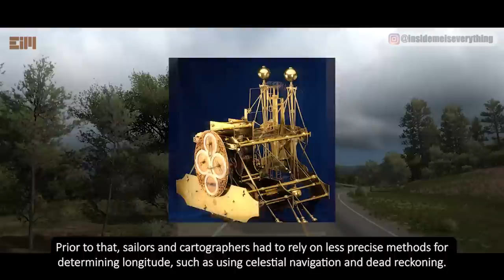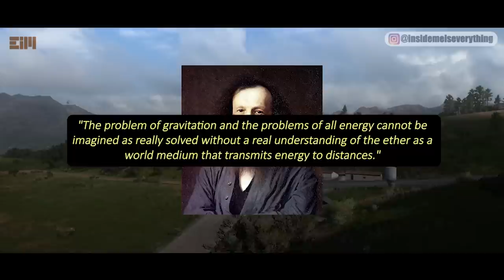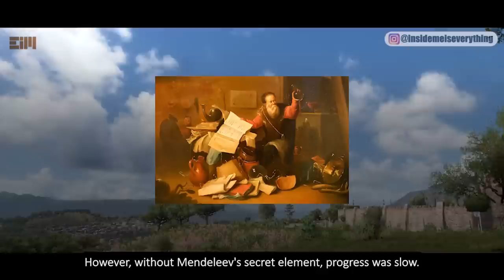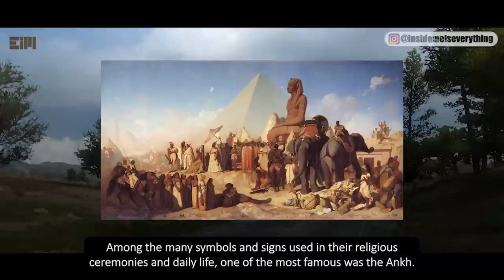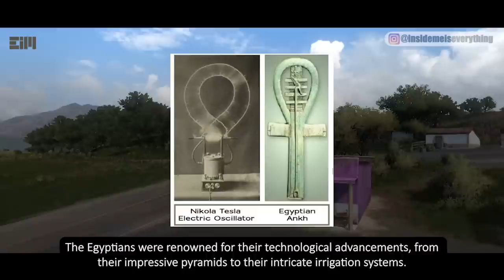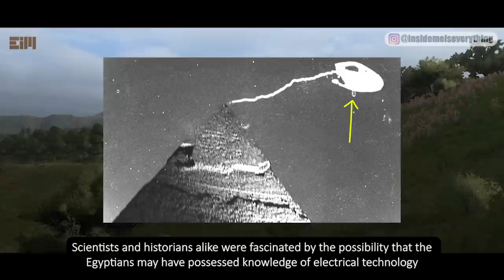YES, IT’S REAL!!! AND THERE’S NOWHERE TO HIDE THIS